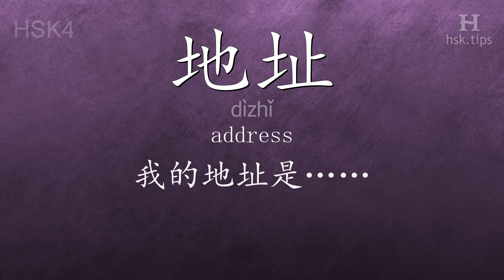Chinese HSK 4 vocabulary 地址 (dìzhǐ), ex.1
In this video the chinese character is from HSK level 4. And it is "地址", pinyin: "dìzhǐ", which means "address".
Listen to native mandarin speakers saying "地址" and the example: "我的地址是……", it means "My address is…"